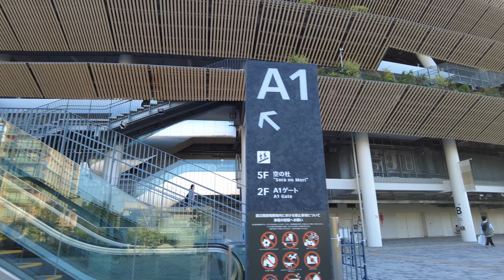【4K】Tokyo walk - Sendagaya , National Stadium , Gingko Avenue (千駄ヶ谷、国立競技場、銀杏並木)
2022/11/12
Sendagaya,Shibuya-ku, Tokyo

high 21.8 ℃　71.24°F
low 13.1 ℃　55.58°F
sunny
00:00 Opening
00:05 around Sendagaya
00:26 Tokyo Gymnasium
03:05 National Stadium
05:48 to rooftop
07:47  rooftop
08:45  Shinjuku Area
13:37  Jingu Stadium
27:46  Batting center
33:25 Gingko Avenue
千駄ヶ谷、国立競技場、銀杏並木を散歩しました。
すっかり紅葉の季節です。
去年や一昨年は人が少なかったのに、今年は流石に多いですね！
人が少なくておすすめの時間は早朝です。